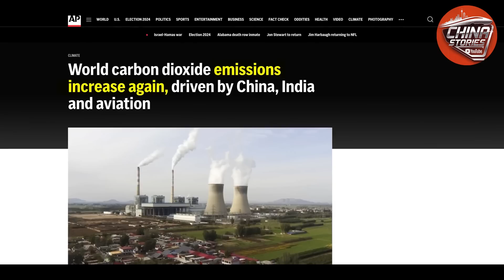Top Chinese Scientist Reveals Game Changing Desert Technology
China has achieved incredible feats in the harshest deserts on Earth! From building highways across the Taklamakan Desert to constructing the 1,213 km-long Southern Xinjiang Railway, China has not only conquered the extreme conditions of nature but also transformed barren lands into green corridors and hubs for clean energy. These accomplishments have left the world, including the U.S., envious. Can you imagine driving through a massive desert or taking a train ride past shifting sand dunes? Don’t miss this video to explore China’s innovation and vision in combating desertification and promoting sustainable development! 🌍🇨🇳